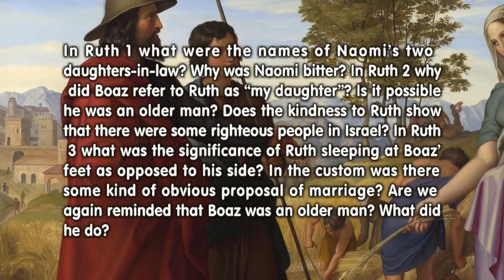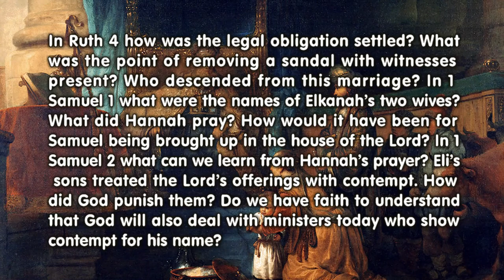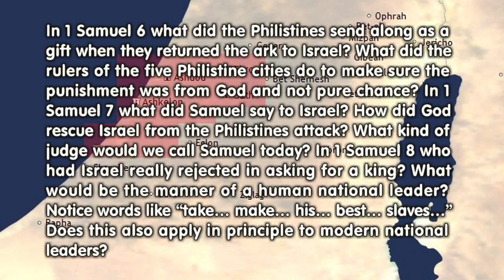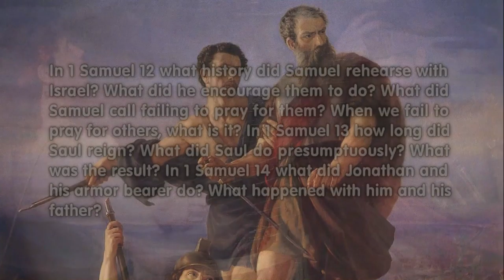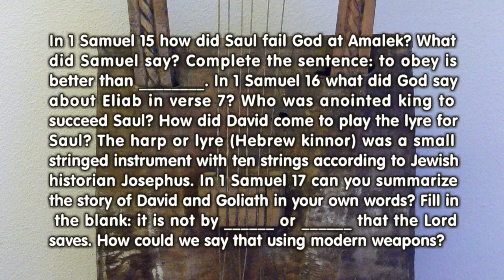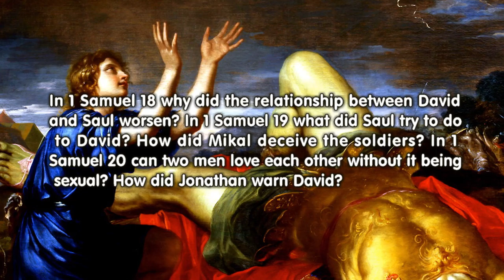Ruth 1 - 1 Samuel 20 (Bible in a Year, Week 13)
Ruth; 1 Samuel 1-20 From Naomi to Jonathan